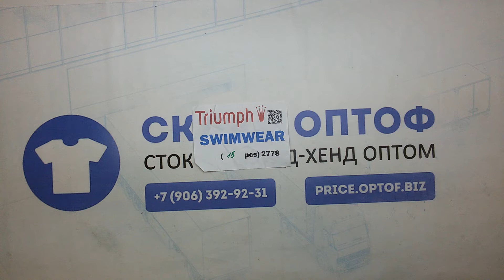10395 Triumph купальники комплектами сток 3 пак 15шт по 11.95€/шт